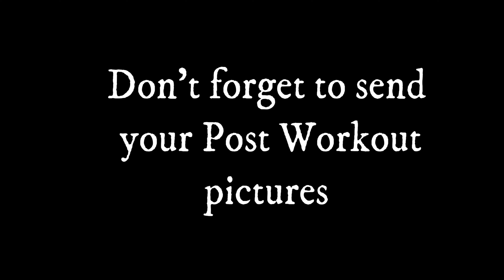Day 6 | Zumba Workout For Weight Loss | Lose 8 kgs in 30 Days | Somya Luhadia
Hello Everyone here i am up with new challenge Day 6 Its 30 Days Fun Burn Challenge (Zumba dance workout to lose weight in new style )
Funburn !, just 7 mins everyday , burns 105 calories daily ,
Its fun its burning , launching on my youtube channel on today !
We target great weight loss results 🥰!
Lose 8kgs in 30 days ( make sure of doing one more challenge along with this to get great results & diet plays a very important role so make sure eating healthy along )
Lets do this !